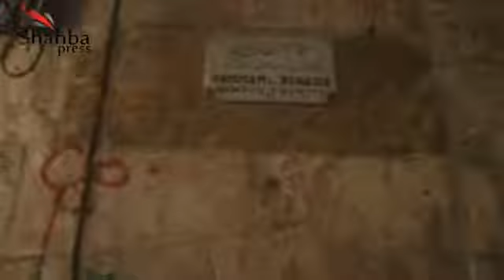22 9 أوغاريت حلب حمام النحاسين أصبحت خراب لماشهدته من معارك على أطرافها